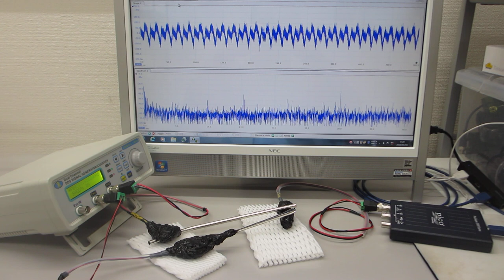超音波の非線形伝搬制御技術を開発（超音波システム研究所）